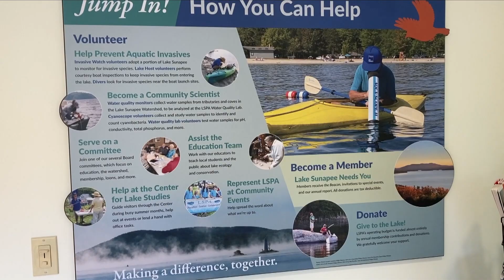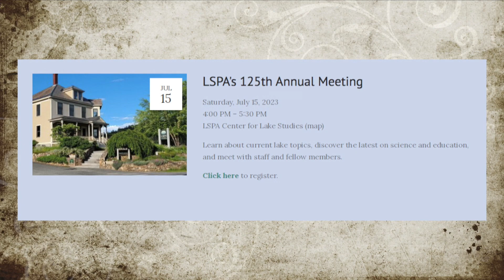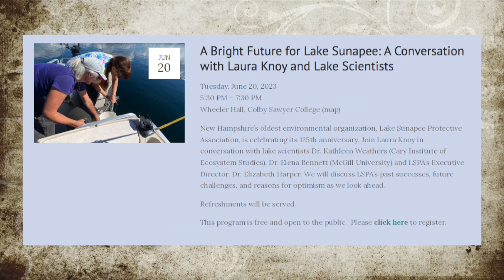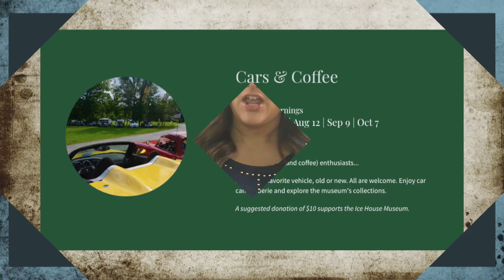"A Bright Future for Lake Sunapee"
Elizabeth Harper from the Lake Sunapee Protective Association will invite us to an event with Laura Knoy of NHPR and Lake Scientists for a look at "A Bright Future for Lake Sunapee" and other events celebrating their 125 year mission.